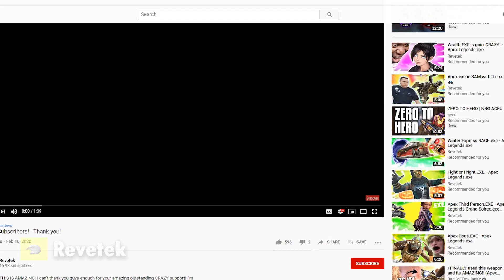Revenant is creepy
This Legends is new to apex legends. Came out in season 4. He's name is Revenant. I actually enjoy playing with Revenant. Did you enjoy this apex legends.exe. Revenant is creepy.